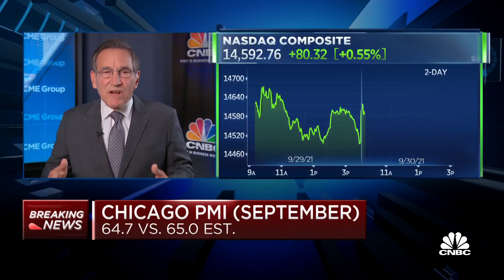Chicago PMI clocks in at 64.7, lowest since February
CNBC's Rick Santelli breaks down the latest Chicago PMI data.